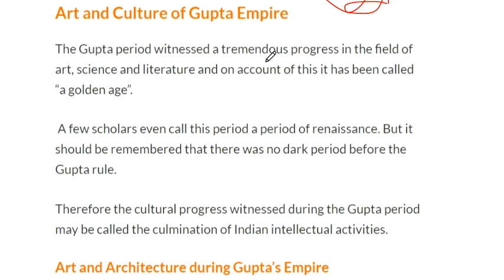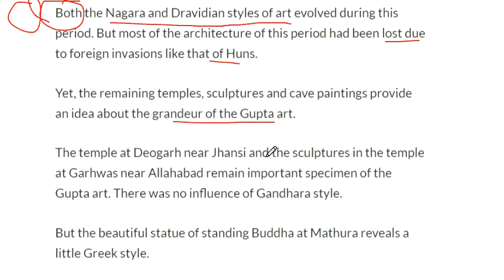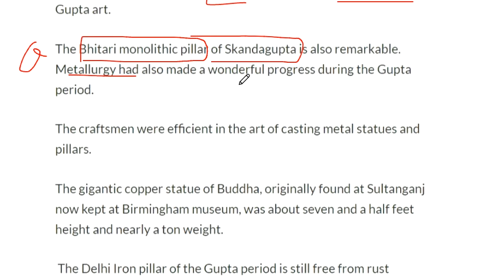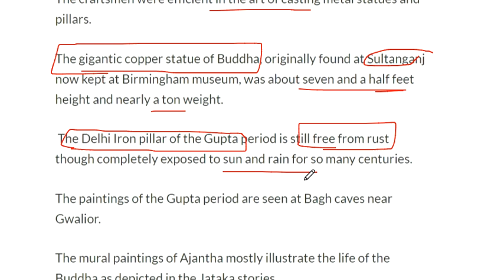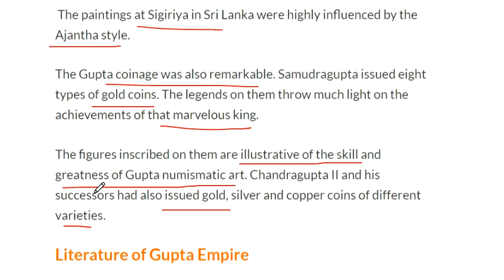gupta art and culture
tamil nadu board history 11th class in hindi english for upsc, ssc, uppcs and other competitive exam